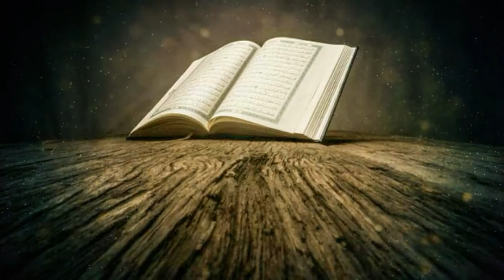Surah Al Imran | Surata A Família de Imran | سُّورَةُ آل عمران‎ | Recitação do Alcorão em Português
Esta Surah leva o nome do versículo 33 de Al Imran, como os nomes de muitas outras suratas, é meramente um nome para distingui-la de outras suratas e não implica que a família de Imran tenha sido discutida nela.

Esta Surah é a sequência de Al-Baqarah e o convite contido nela é continuado para o povo do Livro. Em Al-Baqarah , os judeus foram incisivamente convidados a aceitar a Orientação e nesta Surah, os cristãos foram particularmente convidados a seguir a Orientação do Alcorão.

Ao mesmo tempo, os muçulmanos foram instruídos a nutrir as virtudes que podem capacitá-los a cumprir suas obrigações e divulgar a Orientação Divina. Nestes versículos introdutórios, as verdades fundamentais sobre Allah, o Juízo Final e Vida após a morte foram reiteradas para servir como preliminares adequadas, levando aos principais tópicos discutidos na Surah. (Surah Al Imran 1 - 32)

Este discurso dirige-se particularmente aos cristãos e os convida a aceitar o Islam. Os muçulmanos foram instruídos a aprender lições da história do povo do Livro e também a se proteger contra suas maquinações, e se preparar e treinar para estabelecer a virtude e erradicar o mal. (Surah Al Imran 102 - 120)

►►Ficha Técnica:✓ Observação religiosa: feita por vários sábios do Islam, direção religiosa do eminente Sheikh Ahmad Mazloum.

✓ Observação da língua Portuguesa: Fábio Peverali, dentre muitos outros voluntários.

✓ Masterização: House Mix Studio.

✓ Edição: Caravana da Fé.

✓ Tradução: Dr. Helmi Nasr (que Allah tenha Misericórdia dele, e aceite suas boas obras), professor da Faculdade de Estudos Árabes Islâmicos, Filosofia, Letras e Ciências Humanas da USP.

✓ Recitação: Sheikh Abdul Bassit, Sheikh Mohammad Sadik Al Minshawi, Sheikh Abdallah Ibn Ali Basfar, Sheikh Ali Bin Abdrahman Al Hudhaifi, Sheikh Saad Al Ghamid, Sheikh Minshari Rachid Al Aafassi.

✓ Narração e interpretação: Alfredo Alves (Locutor da TV e Rádio Cultura).

✓ Patrocínio e Apoio Cultural: CDIAL- Centro de Divulgação do Islam Para América Latina.

✓Direção de Artística: Mohammad Ismail Mazloum (que Allah tenha Misericórdia dele, e aceite suas boas obras).A todos que participaram direta e indiretamente neste projeto a nossa imensa gratidão, e sabendo que só isso não basta, rogamos a Allah, o Senhor dos Mundos, que os recompense com o melhor, que nos guie juntos a Sua Senda Reta, que aceite este trabalho, e que nos aceite em Sua Infinita Misericórdia, e Allah é Sábio, Onisciente.

👍 Junte-se a nós no Facebook

 - Centro de Divulgação do Islam Para América Latina
Endereço: Rua Henrique Alves dos Santos, 161 / São Bernardo do Campo - Jd. das Américas / São Paulo - Brasil - CEP: 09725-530.